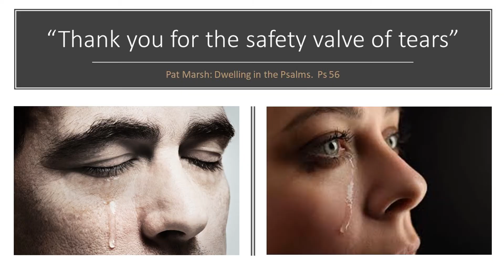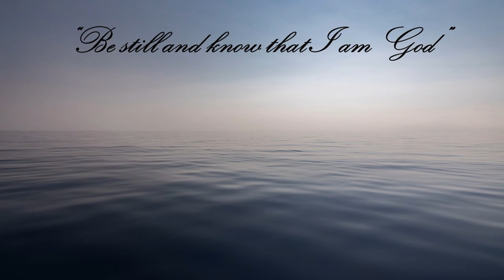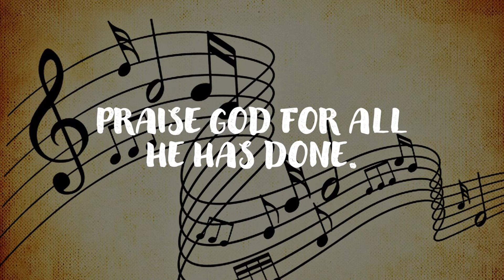Pause for Prayer 6th May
A time of Prayer and reflection with Nicky Hazley

Resource used:
Dwelling in the Psalms by Pat Marsh

CCLI A/c NO. 662784
Streaming Licence 324510 Exp 30/4/21
10,000 Reasons
Matt Redman, Jonas Myron (c) 2011 ThankYou Music, Six Steps Music, Said and Done Music, SHOUT Publishing